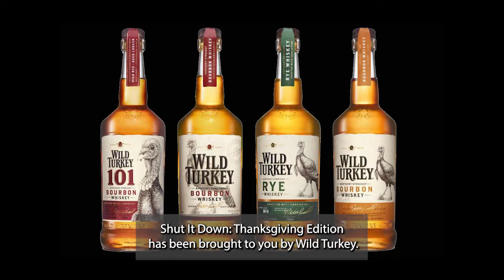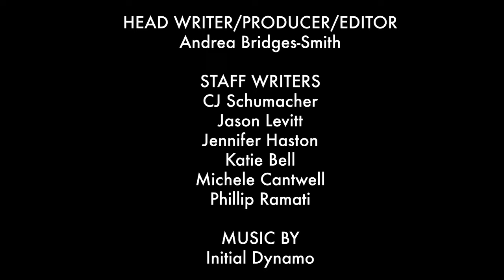The Friday Fenix - November 19, 2021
This week, we're talking BrassAgainst, KyleRittenhouse, ScorpionPlague, SupplyChain, and some pro tips for dealing with uncomfortable conversations at Thanksgiving dinner!